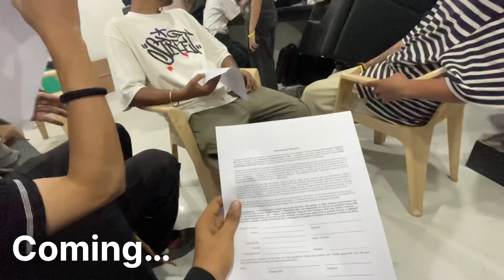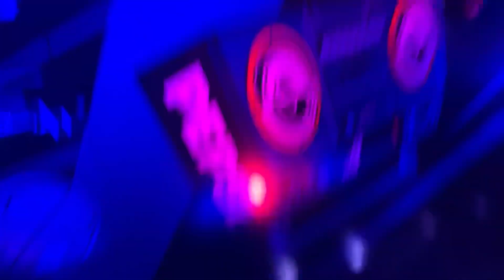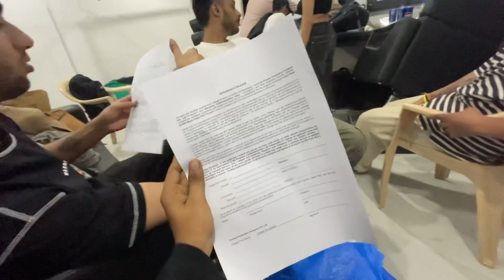PEPSI AD SHOOT ME GAYA MAIN 😍🎥 | Ranzeet vlogs